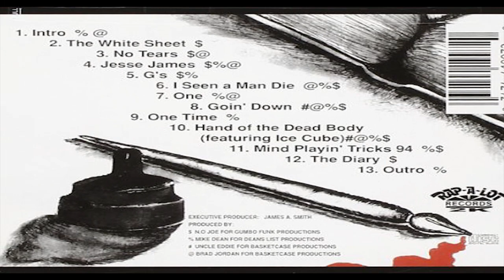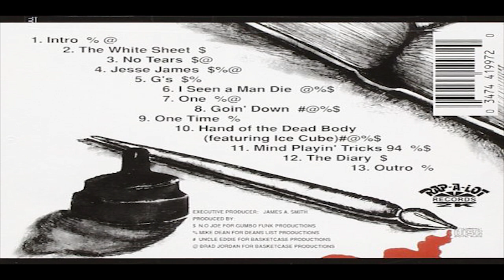SCARFACE — GOIN' DOWN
[ARTIST] – SCARFACE

[TRACK] – (8) GOIN' DOWN

[ALBUM] – THE DIARY

[LABEL] – RAP-A-LOT RECORDS